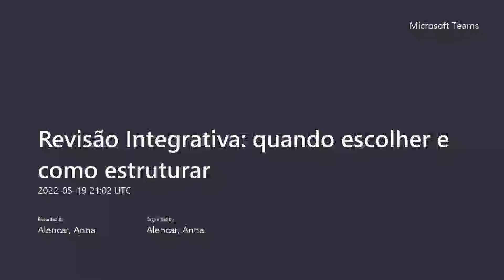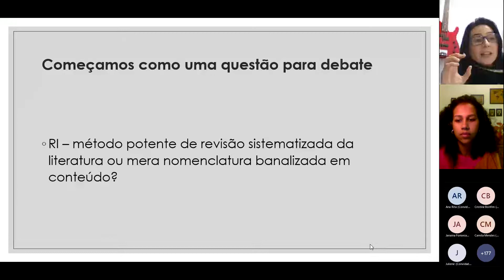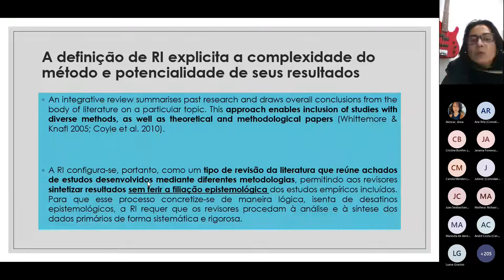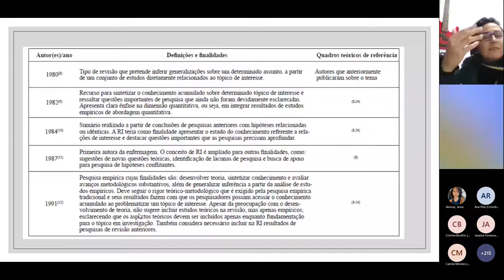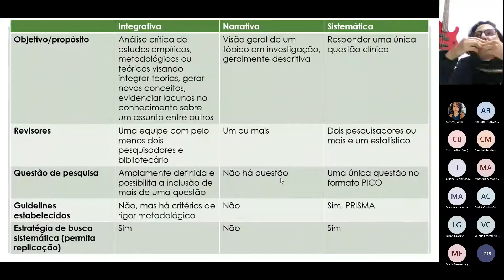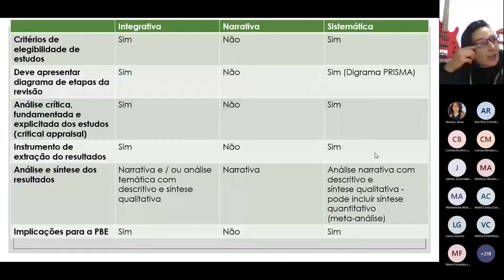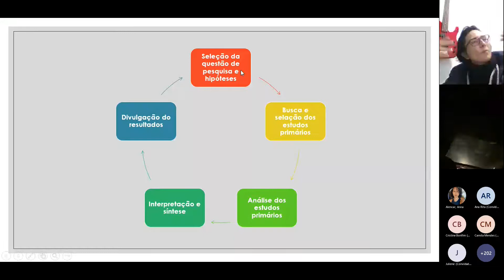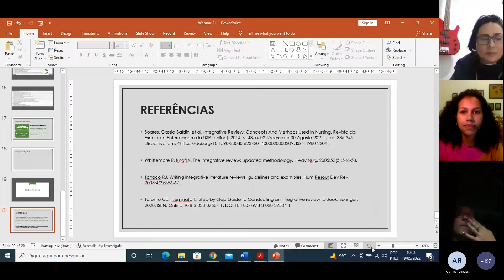Revisão Integrativa: quando escolher e como estruturar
Dando continuidade ao nosso compromisso de colaborar com a qualificação da comunidade acadêmica, a Wolters Kluwer, em parceria com o Portal de Periódicos CAPES, oferece o webinar “Revisão Integrativa: quando escolher e como estruturar” com a Profª Dra Carine Teles Sangaleti Miyahara.
Considerado um método emergente de síntese de conhecimento, as Revisões Integrativas são utilizadas para gerar ou refinar uma teoria ou hipótese, sendo aplicáveis para o cuidado em saúde, em especial na busca por evidências complexas.